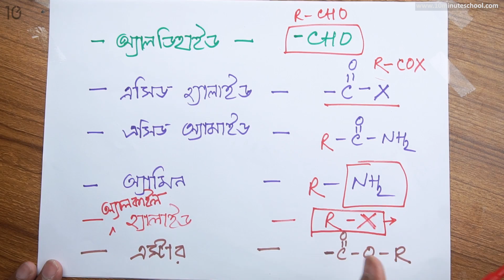১১.০২. অধ্যায় ১১ : খনিজ সম্পদজীবাশ্ম - কার্যকরী মূলক কী? [SSC]